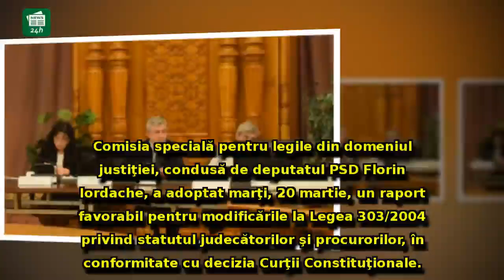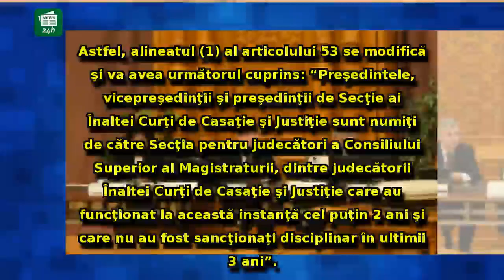ULTIMA ORĂ: Comisia Iordache a modificat Legea privind statutul magistraţilor